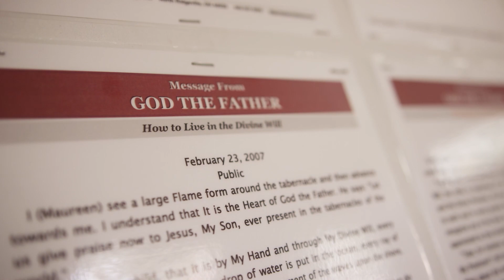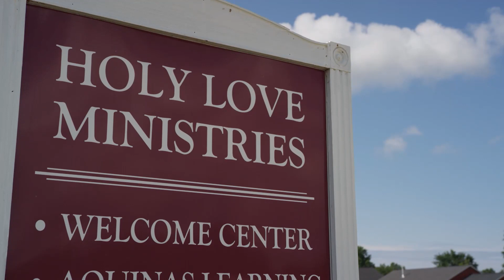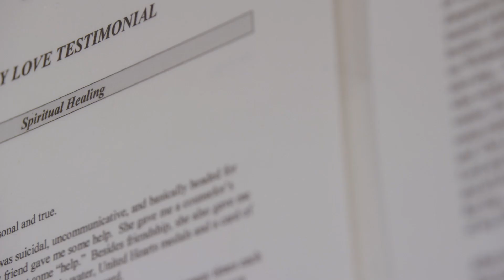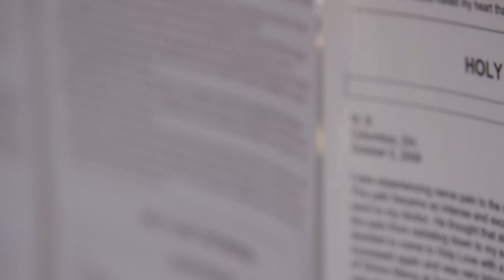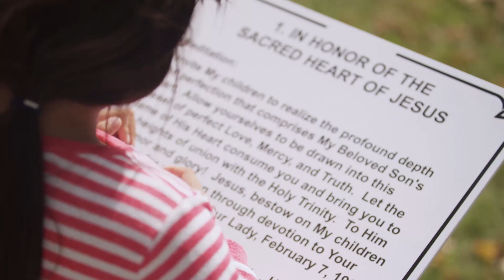HLM 5Min Overview Video in Korean KOR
모두 환영합니다 Maranatha Spring and Shrine-Home of Holy Love Ministries located at 37137 Butternut Ridge Rd, North Ridgeville, Ohio 44039. For a summary of Blessings given at Maranatha Spring and Shrine